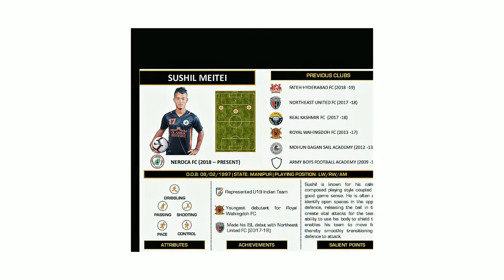Sushil Meitei, A youngster from NorthEast India.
Player Agent (AIFF) -  Satyajit Banerjee (Baptu)- 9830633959

Media Hadle & Edit - Prakash Majumder